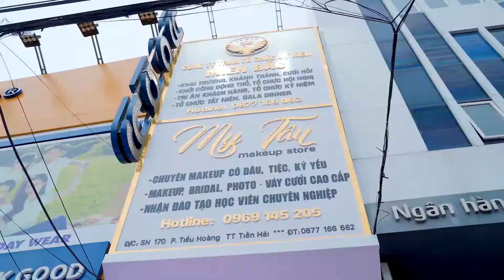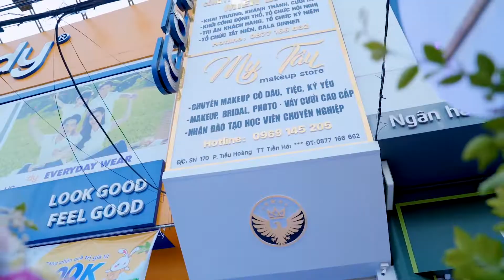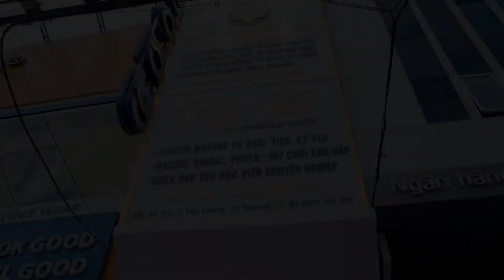My Tây Make Up | Cty Tổ Chức Sự Kiện Miền Bắc | Grand Opening